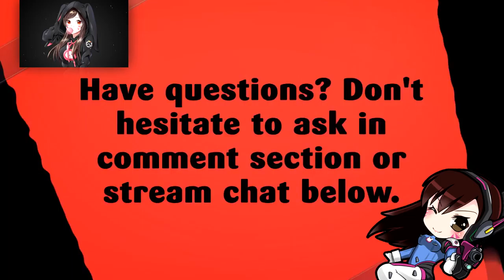STORMSONG | BATTLE FOR AZEROTH BETA | PART 14 | WORLD OF WARCRAFT 🎮🎮🎮